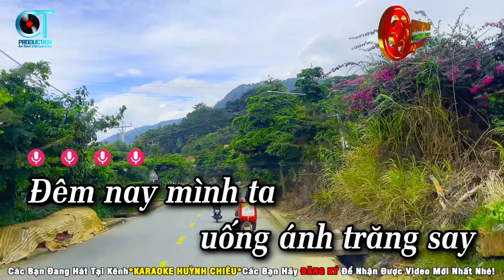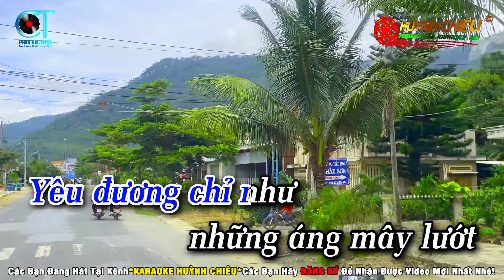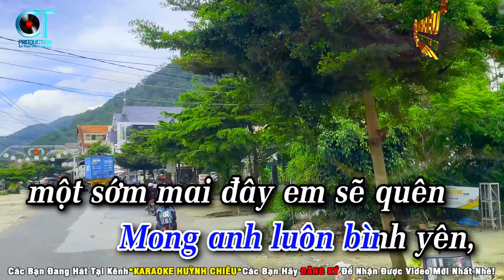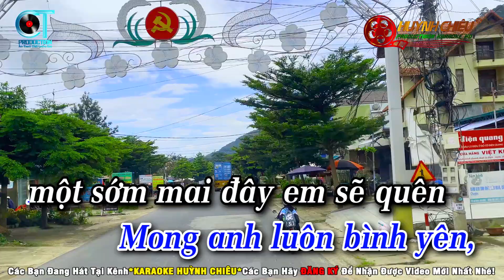Karaoke Thương Ly Biệt Remix Tone Nam Nhạc Sống || Karaoke Huỳnh Chiêu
► Karaoke: Thương Ly Biệt Remix - Tone Nam
► Sáng Tác: Nhạc Hoa Lời Việt ( Chu Thúy Quỳnh )
► Thể Loại: Nhạc Sống
➥ Beat: Huỳnh Chiêu
✪ 𝘼𝙇𝙇 𝙋𝙍𝙊𝘿𝙐𝘾𝙏 𝙍𝙄𝙂𝙃𝙏𝙎 © 𝘽𝙃 𝙈𝙚𝙙𝙞𝙖 𝘾𝙤𝙧𝙥𝙤𝙧𝙖𝙩𝙞𝙤𝙣 - 𝙆𝙖𝙧𝙖𝙤𝙠𝙚 𝙃𝙪𝙮𝙣𝙝 𝘾𝙝𝙞𝙚𝙪 .(𝑩𝑯𝑴𝒆𝒅𝒊𝒂-𝑻𝑯𝑪)